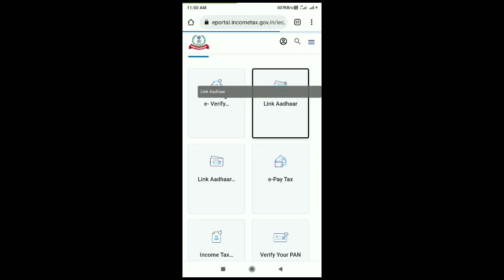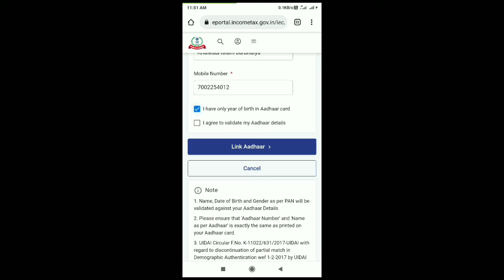adhar card and pan card link///// adhar card and pan card date of birth mismatch